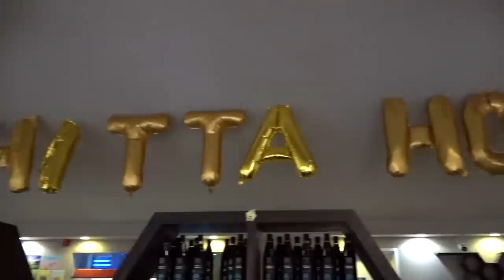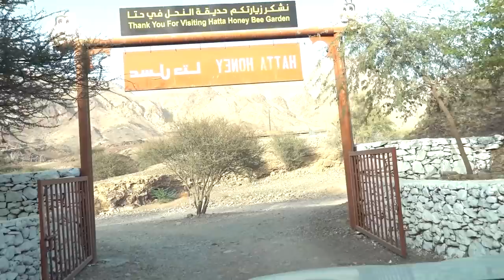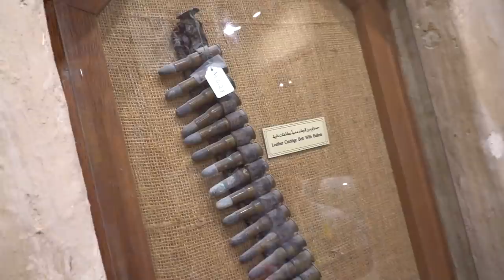Diana and Roma Learn about Bees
Diana and Roma learned about the different jobs that the bees have and the process that they use to make honey.  HATTA Honey Bee Garden Tour